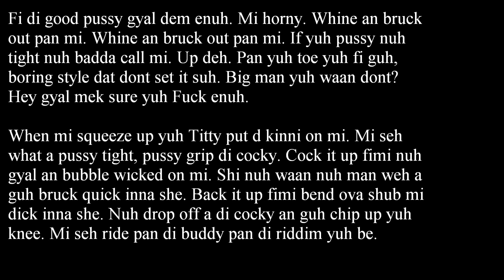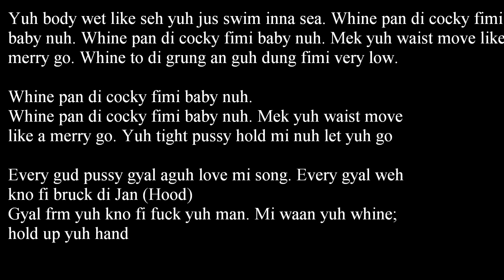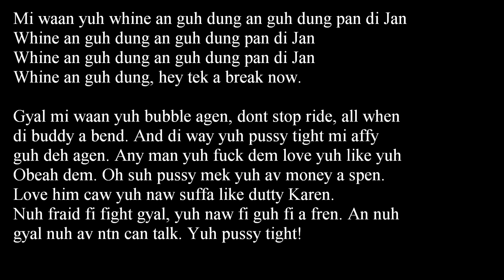Aidonia Good Pussy Gyal Anthem Lyrics June 2012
Aidonia Good Pussy Gyal Anthem Lyrics May 2012